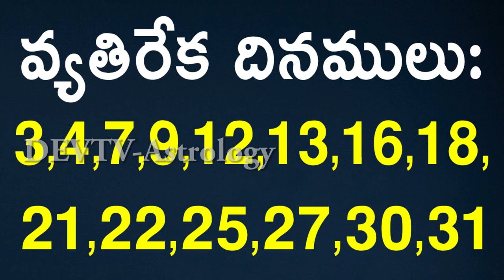వృశ్చిక రాశి డిసెంబర్ 2020 పూర్తి రాశి ఫలాలు | Vrishchika Rasi December Rasi Phalalu 2020 | Devtv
వృశ్చిక రాశి డిసెంబర్ 2020 పూర్తి రాశి ఫలాలు, Vrishchika Rasi December Rasi Phalalu 2020,Telugu Astrology Devtv.